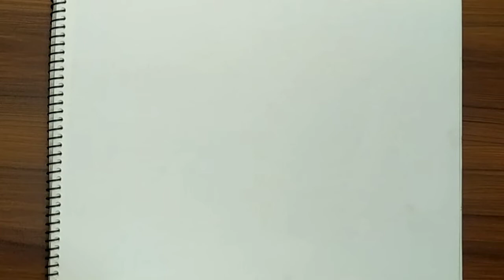Big Teddy Bear Holding By a Little Cute Girl Drawing - Pencil Sketch For Beginners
► Used things ??
1. Pencil Name : Petra 6b

2. Blending Stump
(You can use Cotton buds or  Paint brush /makeup brush  instead of this Blending Stump.)

You can do anything if you want to do it.

Powered by:  Artistry Drawing Academy
Video Title : Big Teddy Bear Holding By a Little Cute Girl Drawing - Pencil Sketch For Beginners